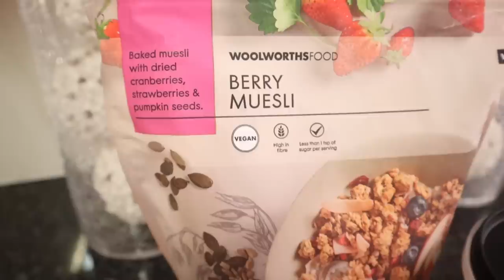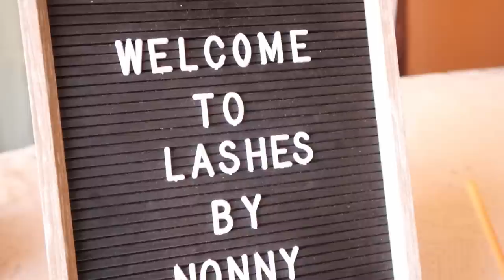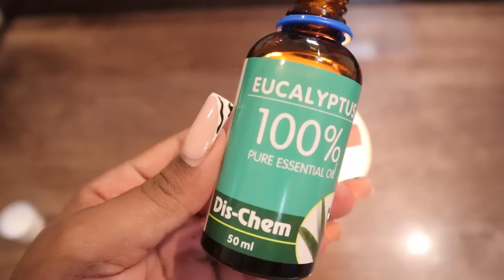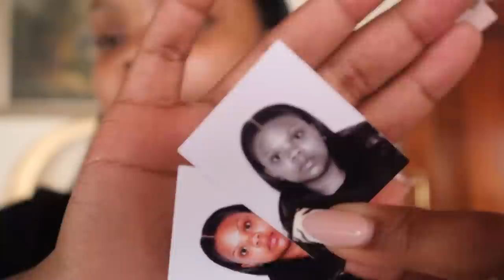vlog: LIFE WITH RAY EP 1 (RAW & UNFILTERED) HAIR DONE, LASHES DONE & LIFE IN BETWEEN ❤.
IF YOU'RE READING THIS, THANK YOU FOR YOUR SUPPORT. I APPRECIATE YOU 🤍

FAQ:
WHAT CAMERA DO I USE: CANON M50 MARK II
EDITING APP: IMOVE/INSHOT